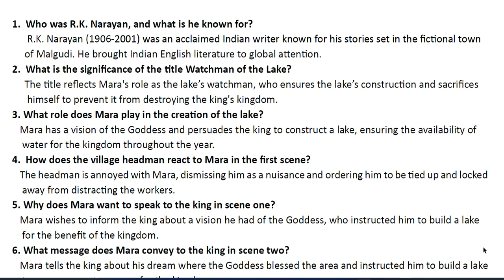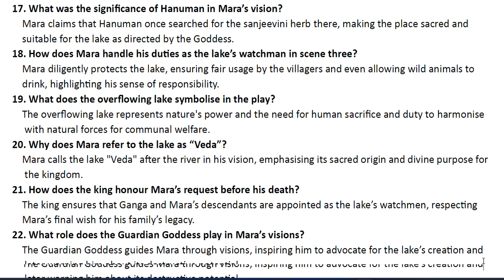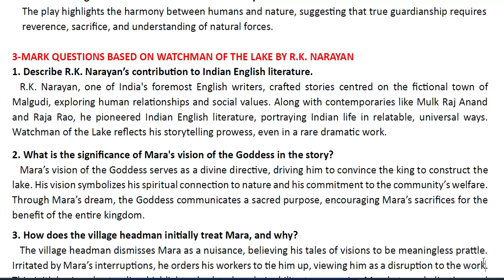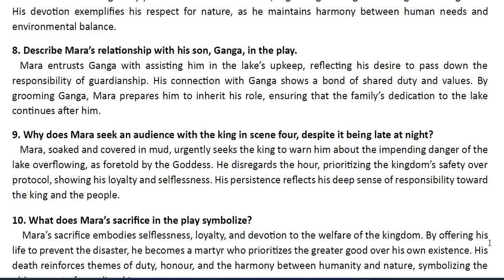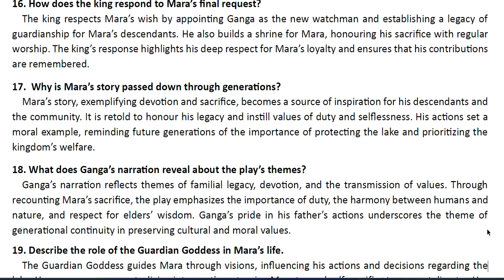2-MARK 3-MARK QUESTION ON WATCHMAN OF THE LAKE BY R K NARAYAN / PUC I YEAR